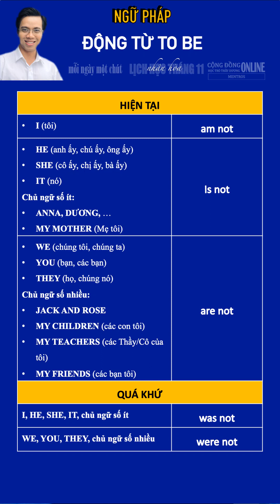Phần 1: Các dạng của động từ TO BE.